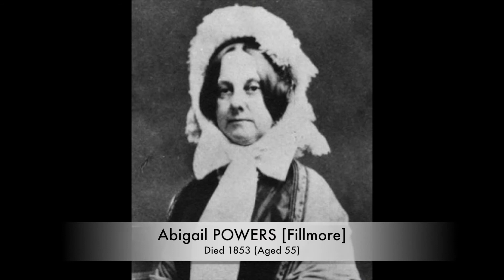SECOND LADIES [by Death Year]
This video shows the chronological order that the US VICE-Presidents' Wives died

Abigail Adams: October 28, 1818.
Hannah Tompkins: February 18, 1829.
Letitia Christian Tyler: September 10, 1842.
Ann Gerry: March 17, 1849.
Abigail Fillmore: March 30, 1853.
Floride Calhoun: July 25, 1866.
Sophia Dallas: January 11, 1869.
Eliza McCardle Johnson: January 15, 1876.
Eliza Hendricks: November 3, 1903.
Mary Cyrene Burch Breckinridge: October 8, 1907.
Ellen Maria Colfax: March 4, 1911.
Cornelia Cole Fairbanks: October 24, 1913.
Letitia Stevenson: December 25, 1913.
Anna Morton: August 14, 1918.
Ellen Hamlin: February 1, 1925.
Carrie Babcock Sherman: October 6, 1931.
Jennie Tuttle Hobart: January 8, 1941.
Mariette Rheiner Garner: August 17, 1948.
Edith Roosevelt: September 30, 1948.
Grace Coolidge: July 8, 1957.
Caro Dawes: October 3, 1957.
Lois Irene Marshall: January 6, 1958.
Jane Hadley Barkley: September 6, 1964.
Ilo Wallace: February 22, 1981.
Bess Truman: October 18, 1982.
Pat Nixon: June 22, 1993.
Muriel Humphrey Brown: September 20, 1998.
Lady Bird Johnson: July 11, 2007.
Betty Ford: July 8, 2011.
Judy Agnew: June 20, 2012.
Joan Adams: February 3, 2014.
Happy Rockefeller: May 19, 2015.
Barbara Bush: April 17, 2018.